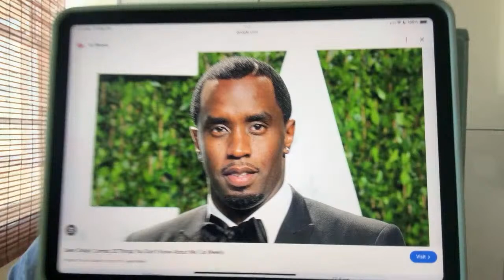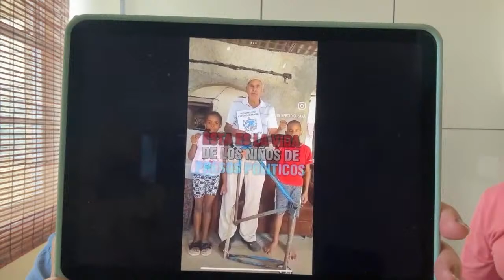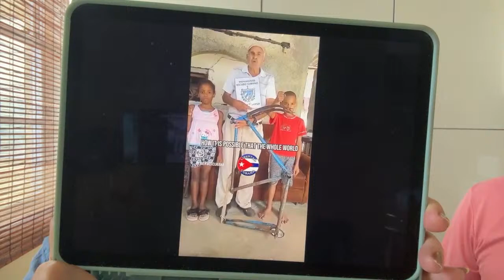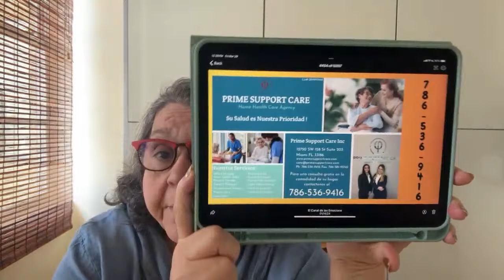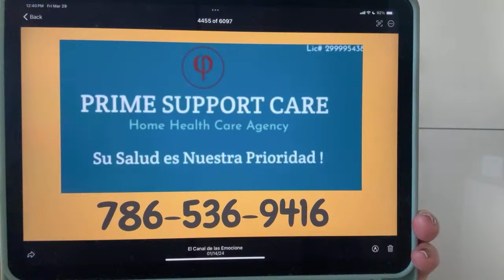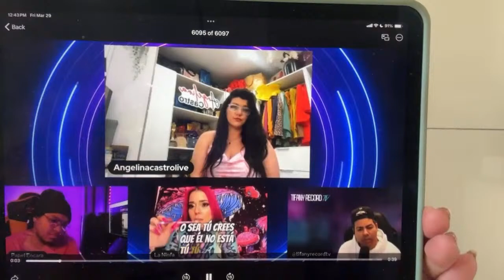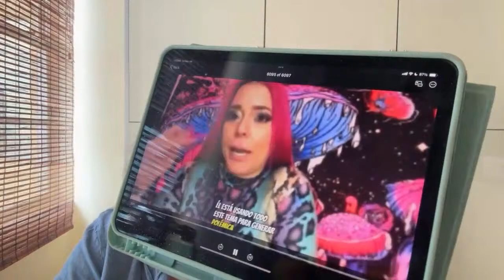❤️‍🔥POR QUÉ PASA ESTO ❓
QUIERES APOYAR AL CANAL💚 SER MIEMBRO DE LA PEÑA ↘↘↘↘↘

TODOS LOS COMENTARIOS EXPRESADOS EN ESTE CANAL SON LA ESTRICTA OPINION DE LOS PARTICIPANTES.
I DO NOT OWN ALL OF THE CLIPS OR IMAGES SHOWN IN THIS DOCUMENTARY